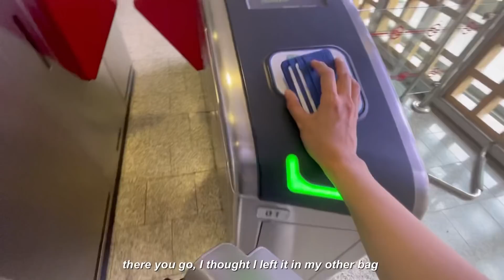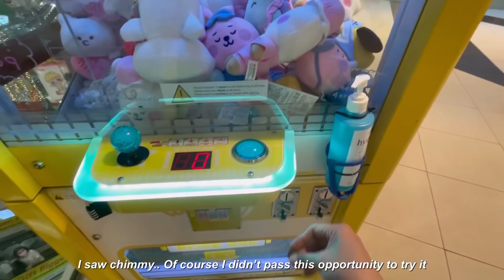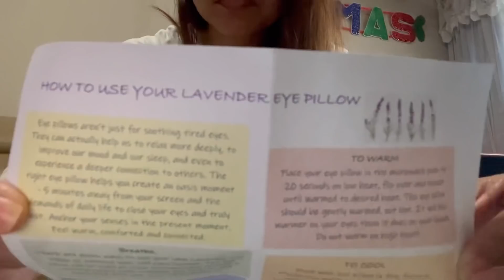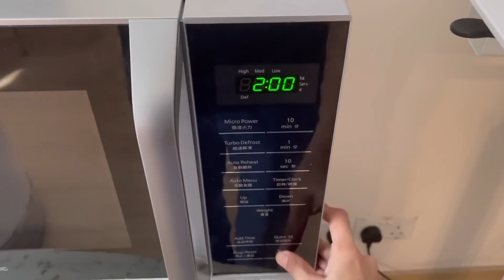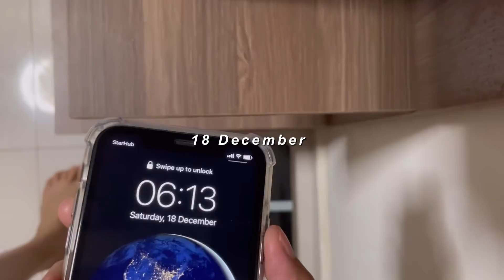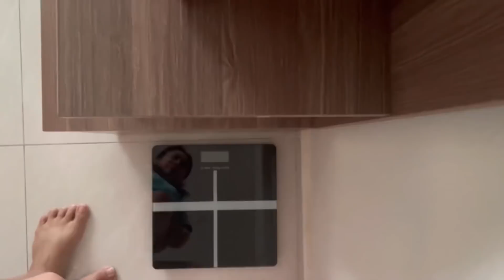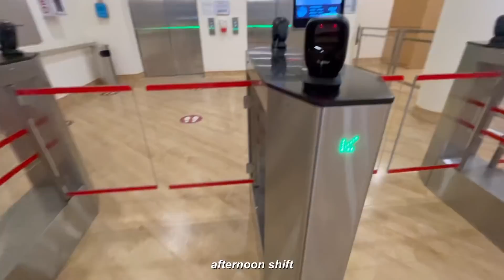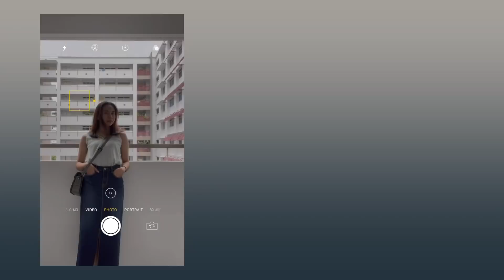45kg @ 30’ | What I eat in a Week, EP2, gaining few pounds coz’ Rice is Life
Re-uploaded in view of some technical difficulties.💜💜

Total Sub count: 68,860